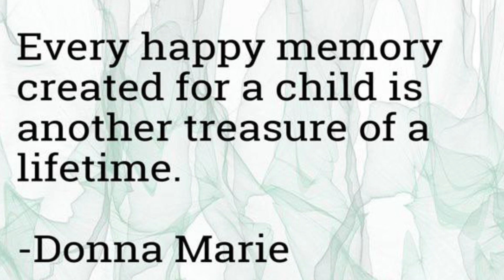Annfieldplain infant school leavers assembly part 1